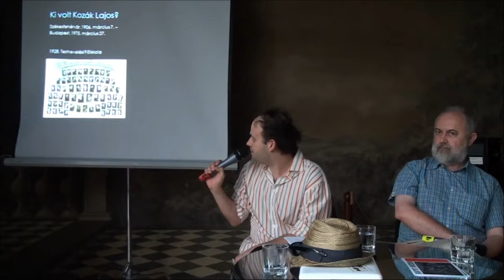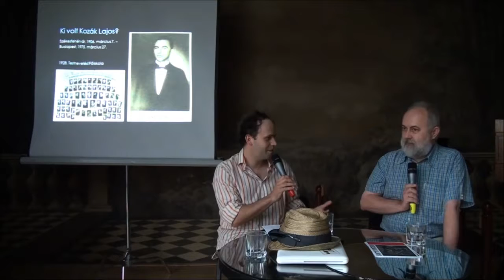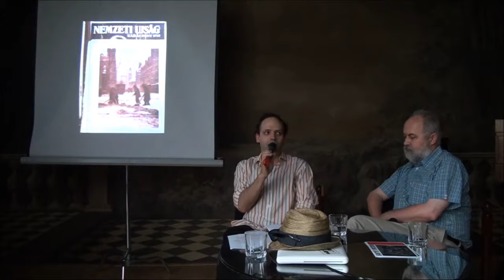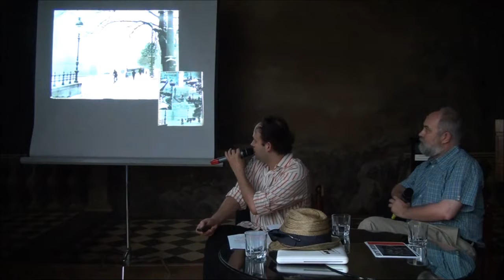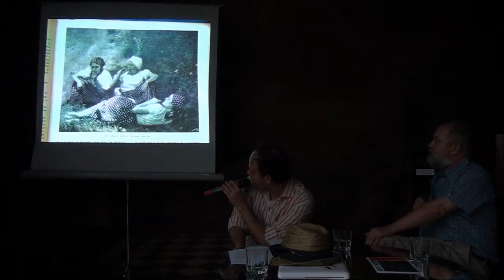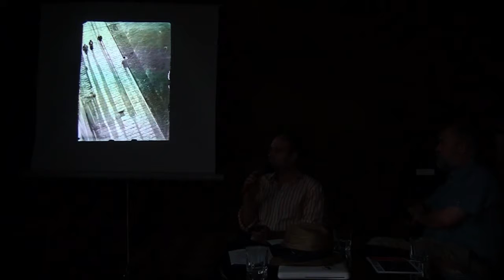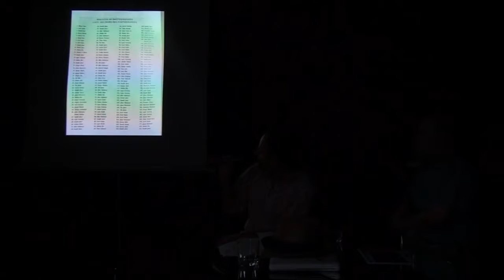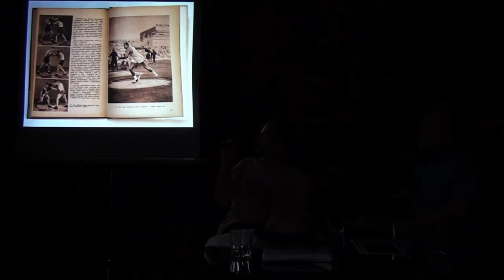Kozák Lajos életműve